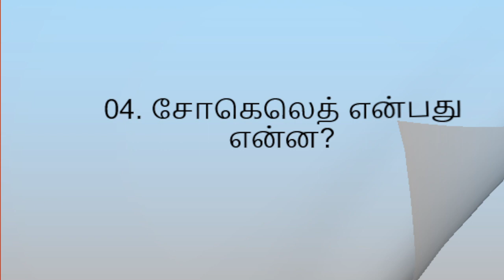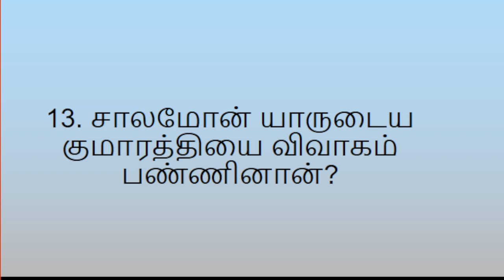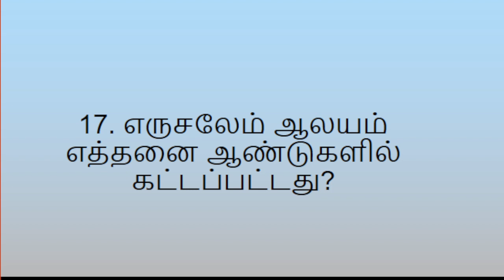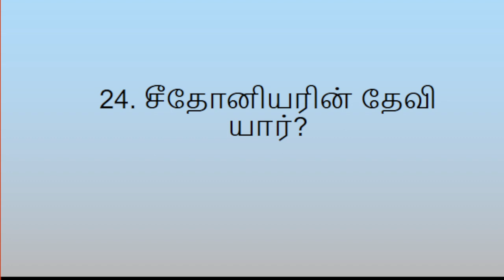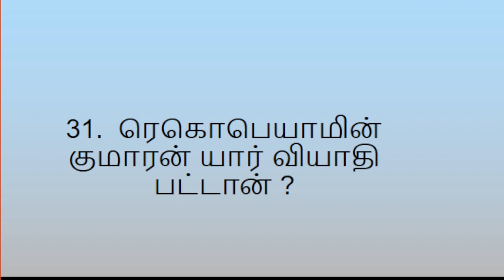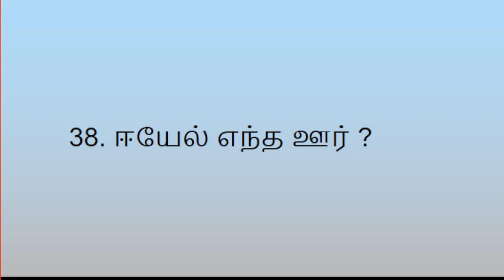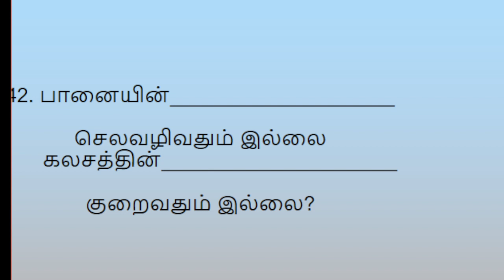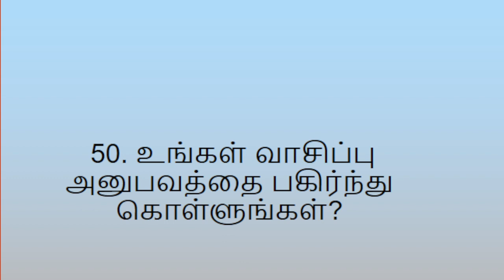1 இராஜாக்கள் பைபிள் வினாடி வினா